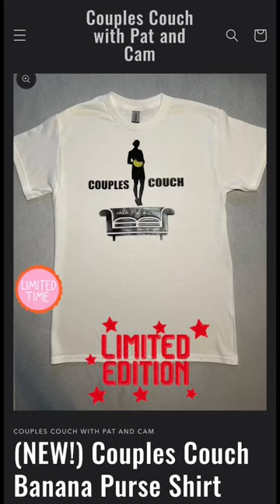🥳💥NEW MERCH | Couples Couch Banana 🍌 Purse 👛 Shirt AND Couples Couch Socks!